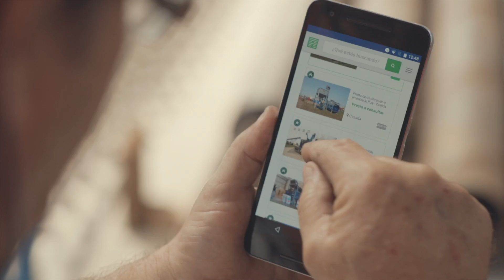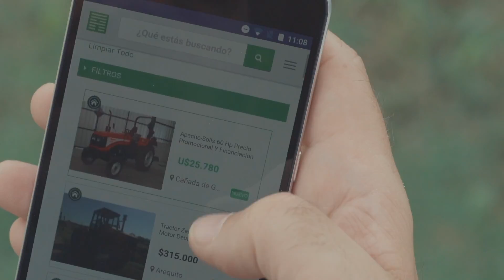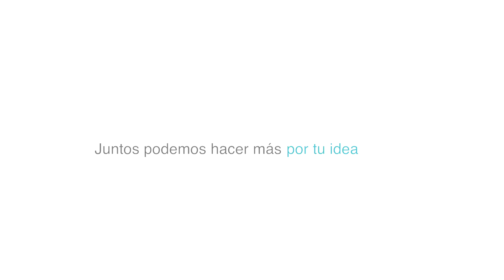AGROFY by Over Film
by Over Film